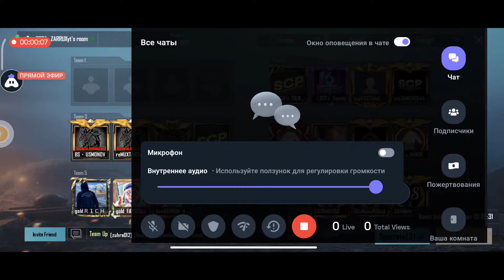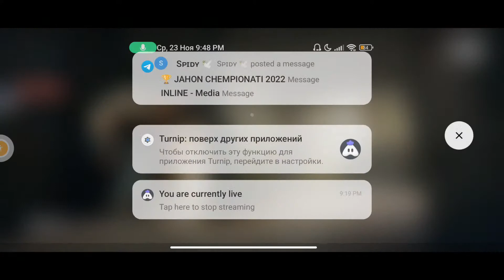Gooo Bugun Addushiy Reaksiyaga Oyinlar Qilamiz.Bosish Kere Gazini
Today I am streaming pubgmobile. Other popular games:
PUBG Mobile
Garena Free Fire
Among Us
Call of Duty Mobile
Fall Guys
Fortnite
Roblox
Minecraft